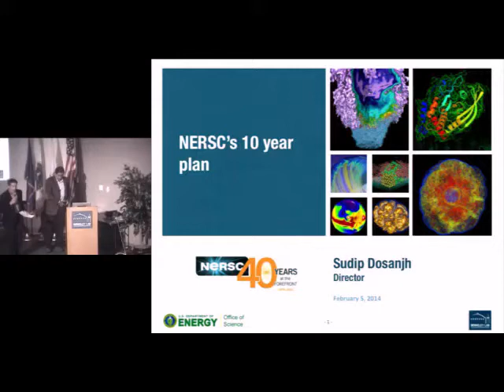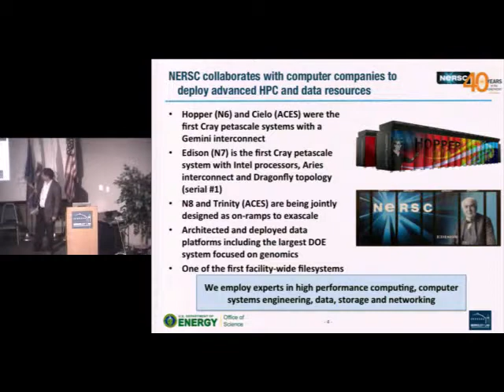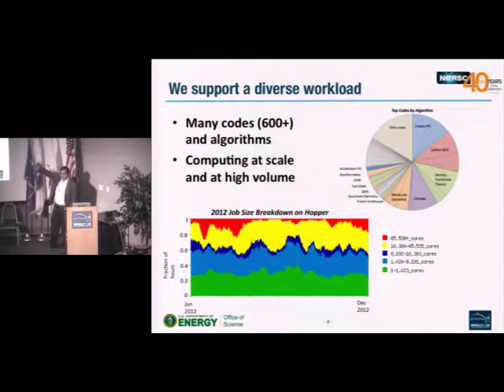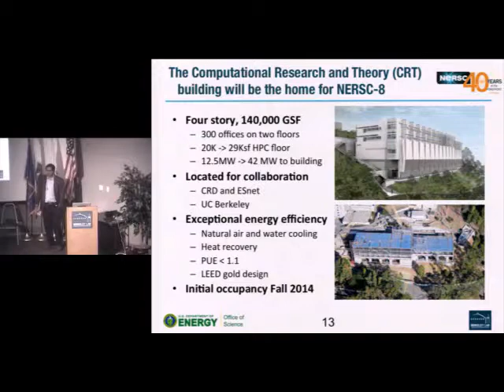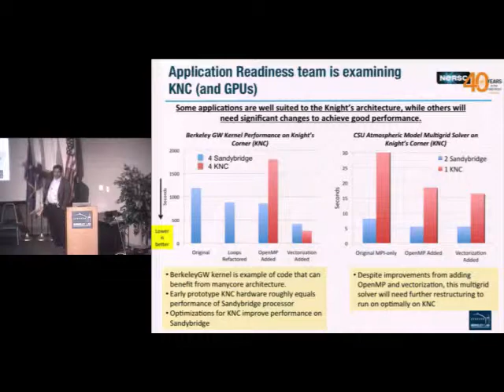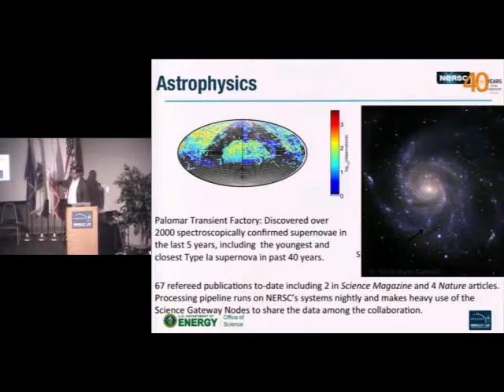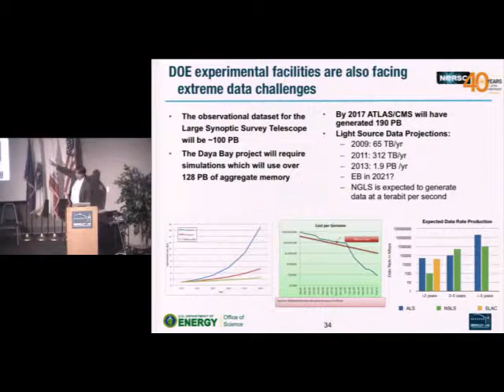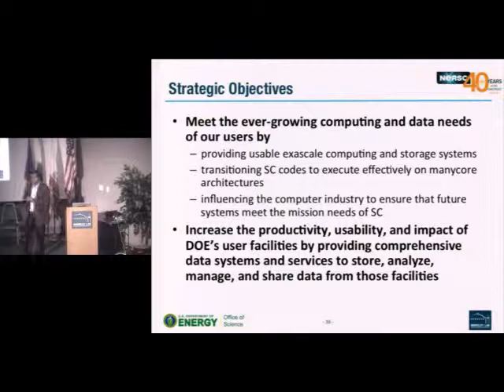NERSC's Ten Year Plan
NERSC's Ten Year Plan, Sudip Dosanjh, NERSC Director